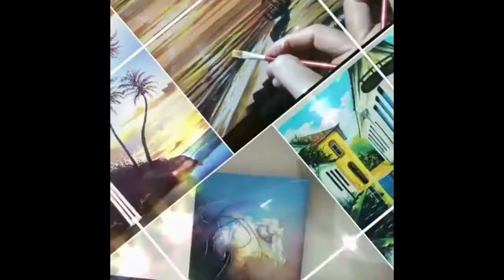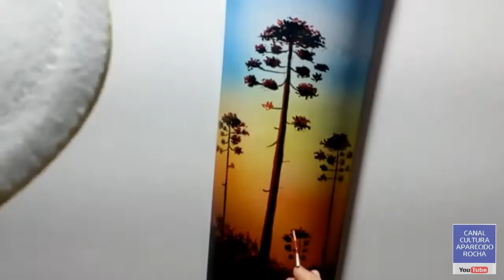DA TELHA A ARTE, DUAS TÉCNICAS DIFERENTES DE PINTAR EM TELHAS COM TINTA ACRÍLICA, EPISÓDIO DE Nº 47